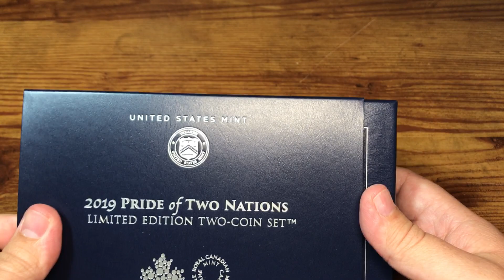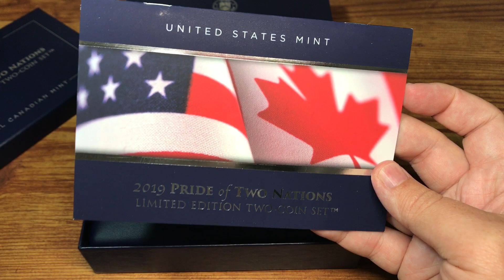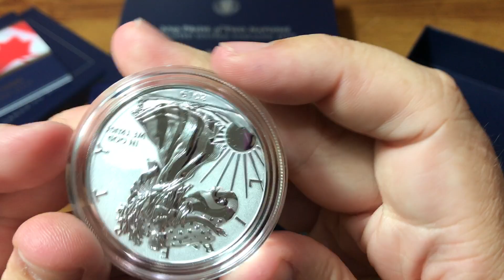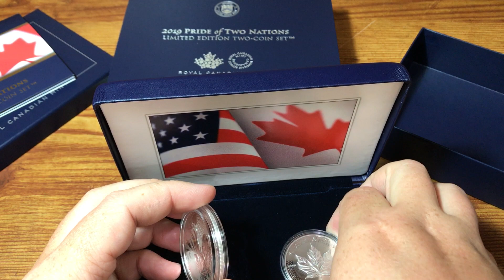2019 Pride of Two Nations Two-Coin Set